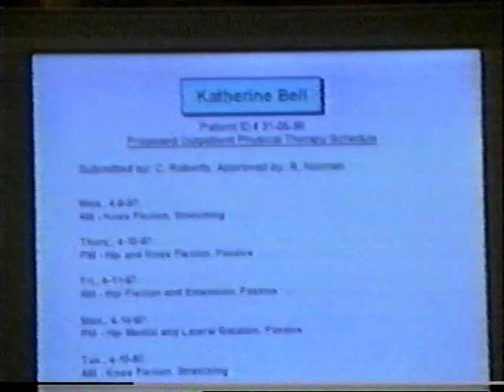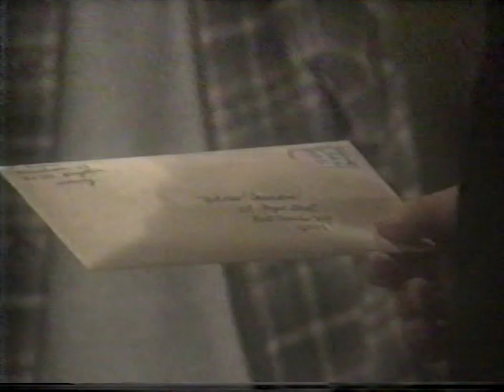Luke and Laura Cassadine Saga Part 51 (April 1997)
This storyline will be easier to follow from the Luke and Laura Cassadine Saga Playlist at this address